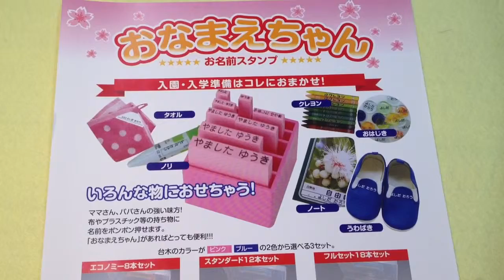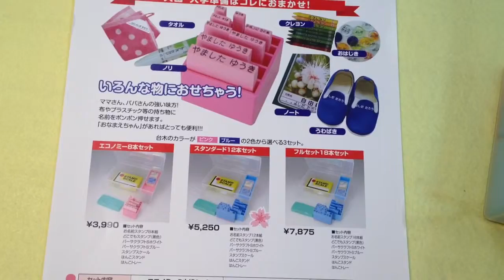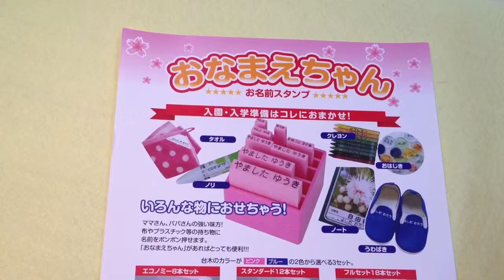賀露保育園 入園準備の必需品!!おなまえスタンプは鳥取市の老舗はんこ屋いろは堂へ!!